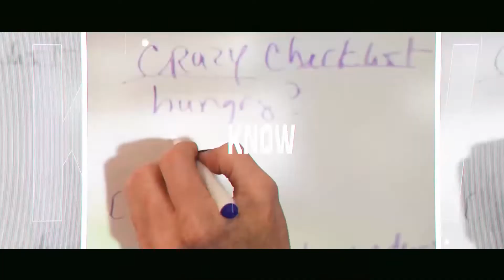Know Your Crazy, Treat Your Crazy for the Holiday Season!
Know Your Crazy with Susan Denee: Emotional Recovery in the Raw

Do you feel lonely during the holidays? Do you get tired of arguing with your partner about which parents' house you will visit first, theirs or yours? Are you a divorced parent experiencing the holiday season for the first time? Or is someone missing a loved one because this is the first holiday without them? Well, if any of this resonates with you this holiday season, then this week’s episode addresses not only the challenging feelings we experience during the holiday season but what we can do about it so our emotions don’t run us and ruin our holiday!